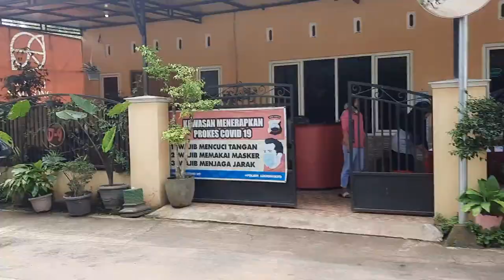Perjalanan field trip pertama ke salatiga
Perjalanan field trip pertama ke salatiga bersama siswa siswi smp alam ar ridho